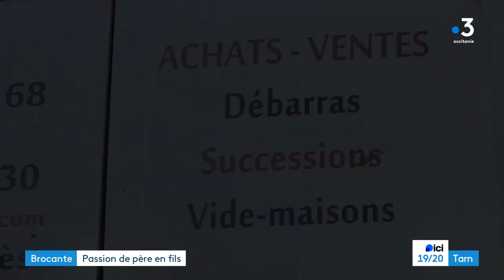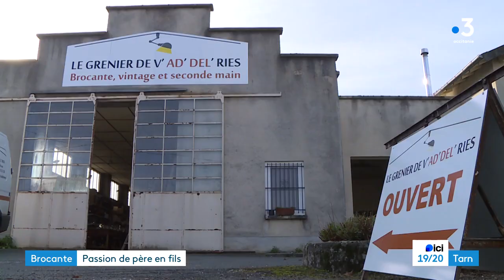Brocanteurs de père en fils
Objets du quotidien, vaisselles, tables, chaises mais également outils ou mobilier plus rare, il y a de tout à la nouvelle brocante de Valdériès (Tarn).
Récupérer et revendre des objets qui ont une âme voilà ce qui fait vibrer Adrien, le brocanteur nouvellement installé qui a beaucoup appris avec son père.